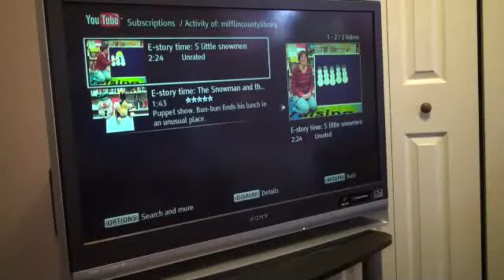Mikey likes these videos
Mikey watching Mifflin Co. Library E-story time